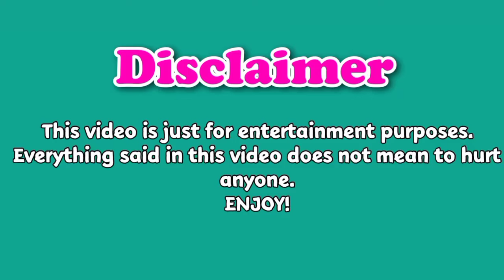Piper Rockelle VS Jean Bazil Lifestyle Comparison 2024